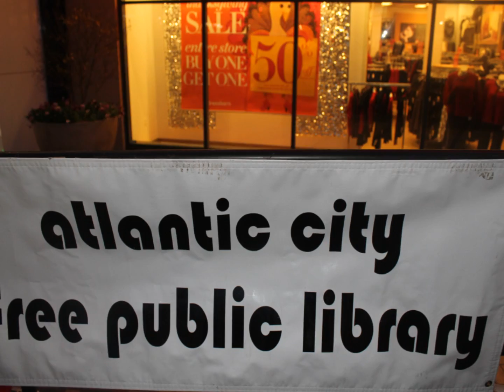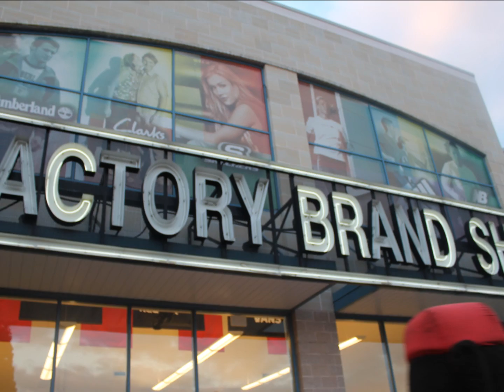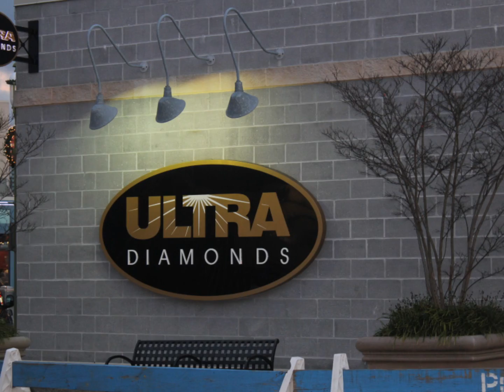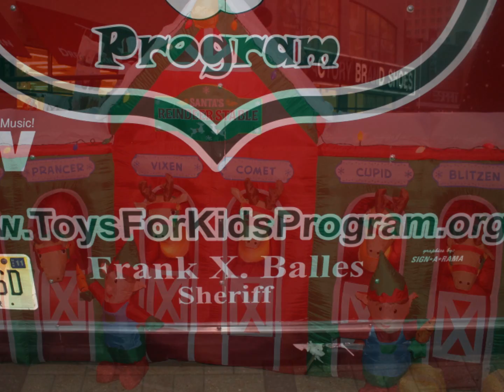ACOUTLET HOLIDAYCELEBRATION 2010